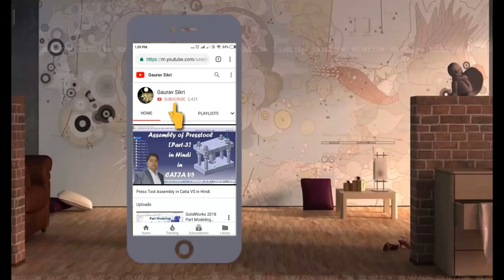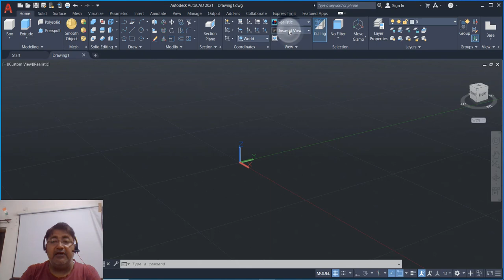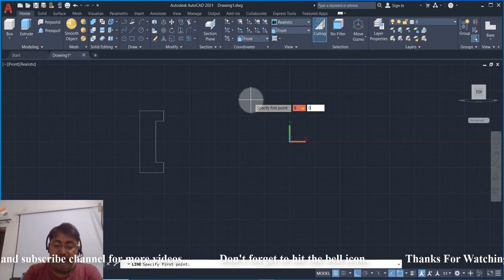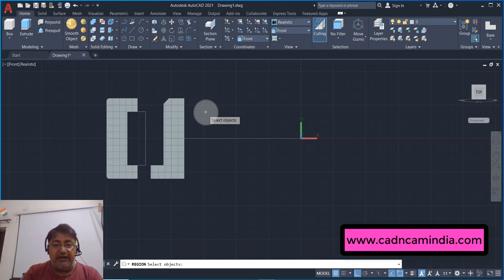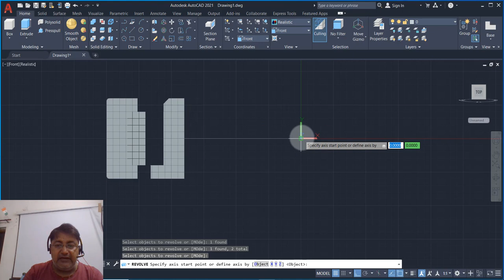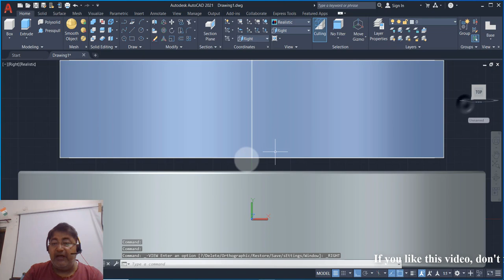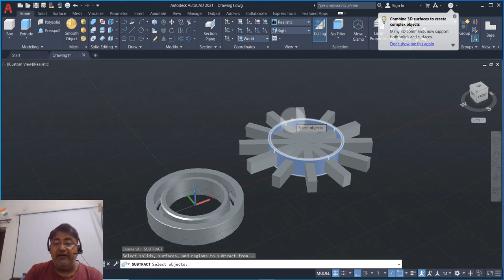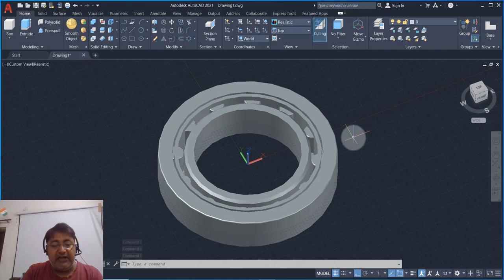Roller Bearing Assembly Using AutoCAD 2021 3D In Hindi.